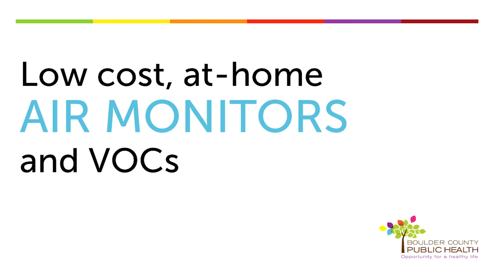Marshall Fire Air Quality: Volatile Organic Compounds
Boulder County Public Health shares residents' concerns regarding air quality following the devastating Marshall fire.

We've received many questions regarding volatile organic compounds, or VOCs. BCPH, with the help of NOAA and CDPHE, conducted tests for VOCs in the burn areas. Some residents have purchased at-home, low-cost air monitors, which can be helpful. However, it is important to understand their limitations.

Learn more about at-home air monitors and the results of VOC testing conducted in the Marshall fire burn area.